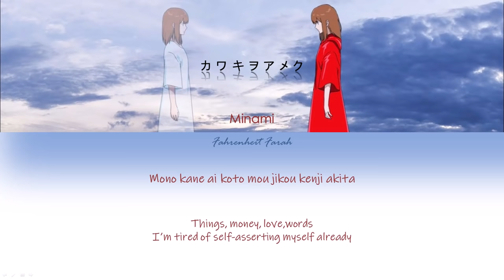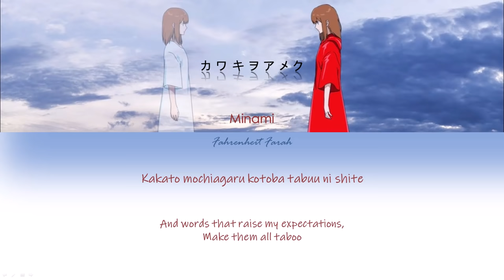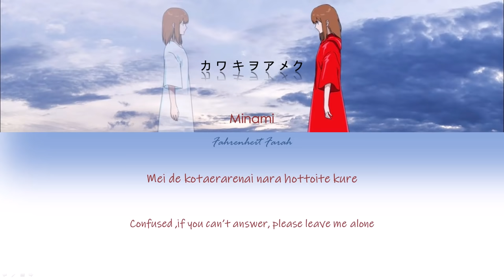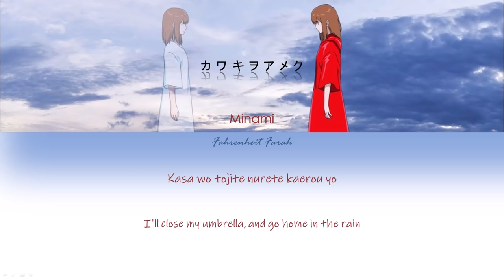Minami - Kawaki wo Ameku Lyrics (Crying for Rain)/Domestic na Kanojo Op song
Domestic na Kanojo Opening Song

Lyrics・Composer : Minami
Vocal : Minami